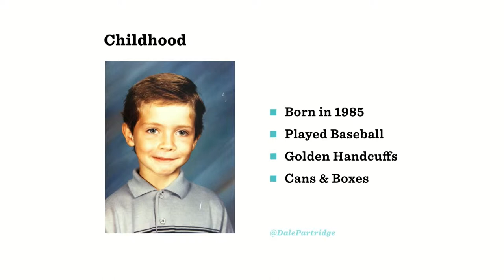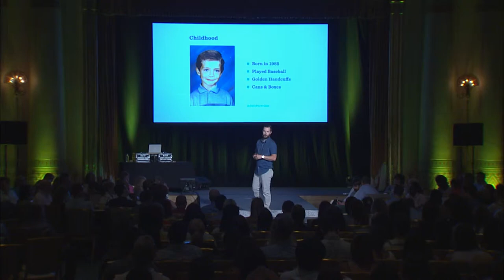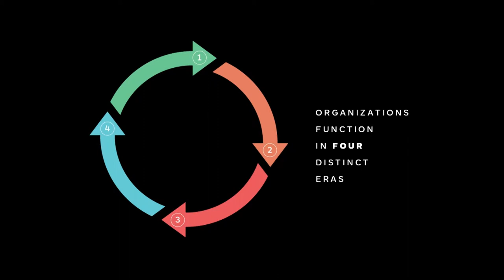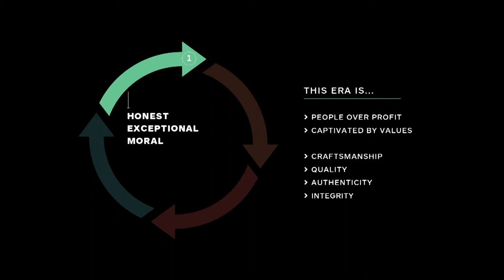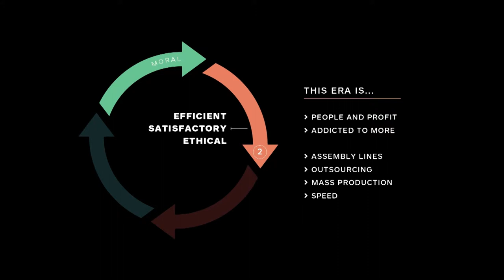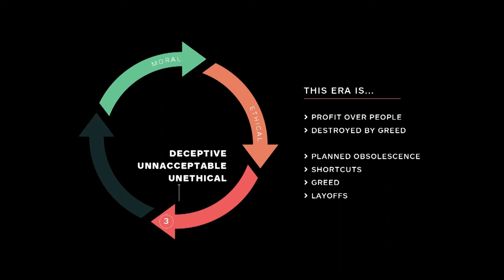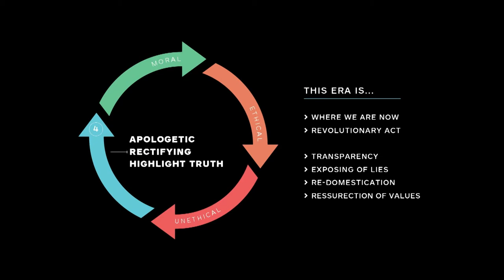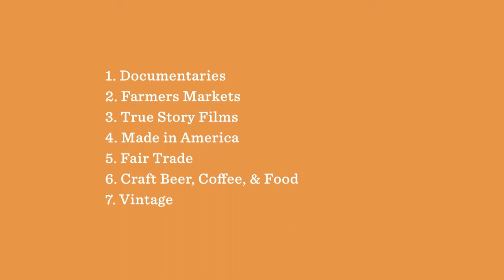Dale Partridge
@dalepartridge | Sevenly.org

Dale Partridge is a serial entrepreneur and Founder of Sevenly.org, a 40+ person socially conscious e-commerce company based in Los Angeles, California.

Each week Sevenly partners with one qualified nonprofit, and donates $7 from every product sold to support that charity’s cause. Since it’s launch in June 2011, Mashable, Los Angeles Times, and Forbes have named Sevenly one of the fastest growing social good start-ups in the country. In less than two years,

Sevenly has given over $2.8 million in $7 donations to charities across the globe. Dale’s best known for his expertise in consumer trends, branding, marketing, and social media. He is a creative leader who is influencing an industry to rethink the models of how we do business today.

Dale started his first company while still a teenager and has partnered and launched a number of successful multi-million dollar organizations since. His personal mission is to lead a generation toward generosity and empower business leaders through the teaching philosophy that people matter.

He is an avid speaker and author of the upcoming book People over Profit. Dale has been featured in various business publications including the cover of Entrepreneur Magazine, INC Magazine, Mashable, MSN Money, Forbes and the Los Angeles Times. He has appeared on FOX News, NBC, and other various talk shows.

Dale is a dynamic speaker who leads with authenticity and beautiful design. His speaking philosophy of “speak to people how they need to hear it, not how you want to say it” has earned him trust and credibility with audiences around the world.